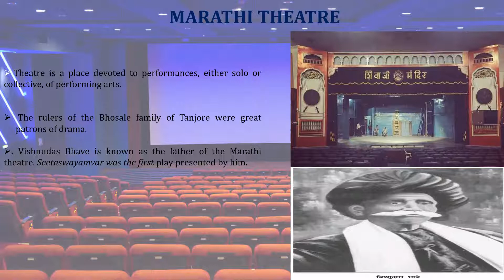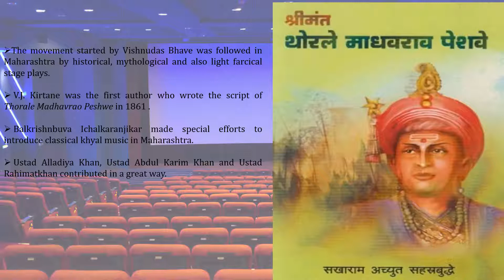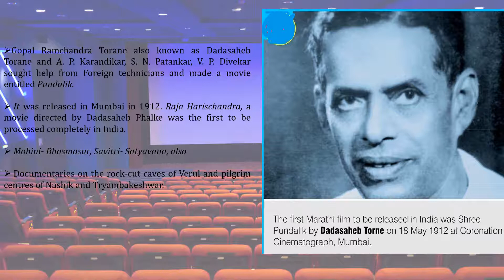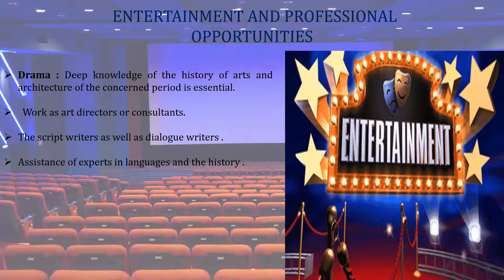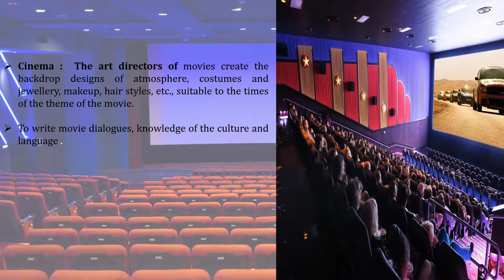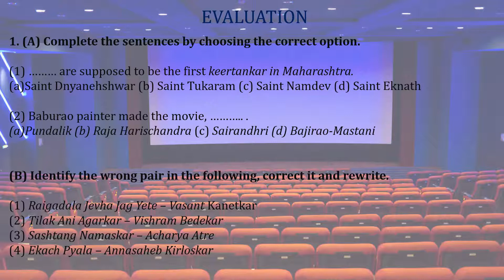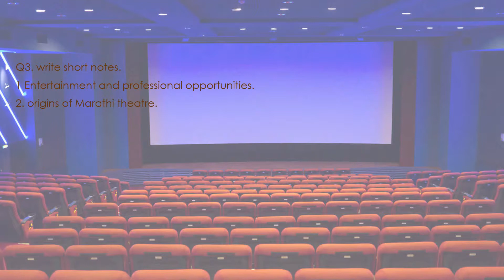Standard: X , Subject: History , Topic: Entertainment and History - Module 2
This Video is Presented by Mrs Mrinalini Mishra,
explaining the topic '  Entertainment and History - Module 2'.